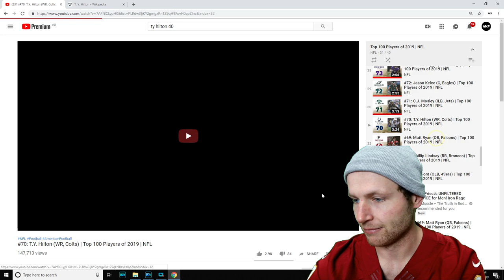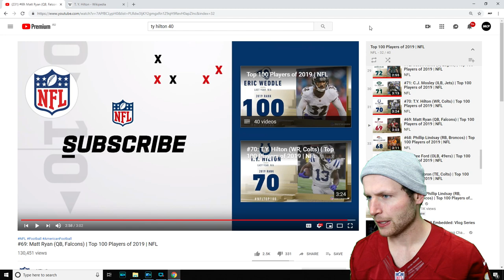Rugby Player Reacts to MATT RYAN (QB, Falcons) #69 The NFL's Top 100 Players of 2019!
In this video I take a look at #69 on the list of The NFL's Top 100 Players of 2019, MATT RYAN! (Quarterback, Atlanta Falcons)